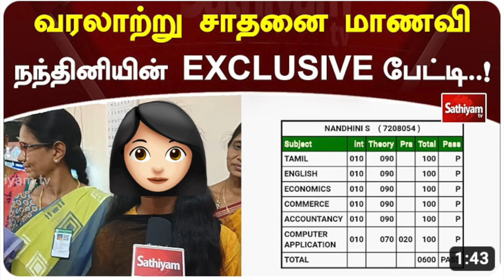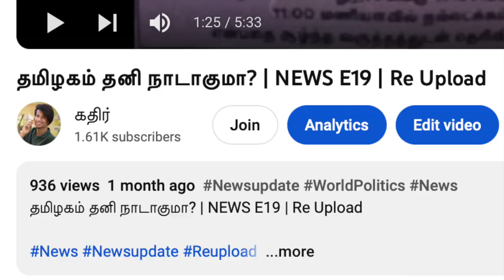Queen Time Loop - ராணியின் 👸 கால சுழற்சி ♾️ ஆரம்பம் 🤷‍♂️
Changes happen after queen Elizabeth death

UPI  : kathirka369@okaxis
Paytm : m.kathiravaraj@paytm